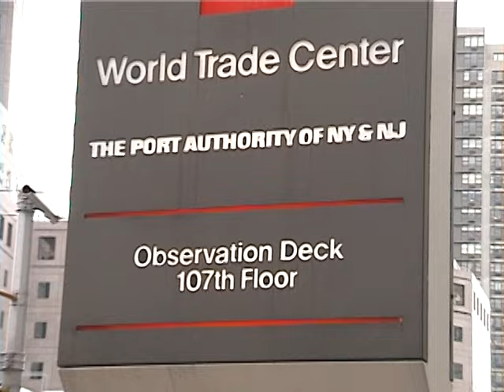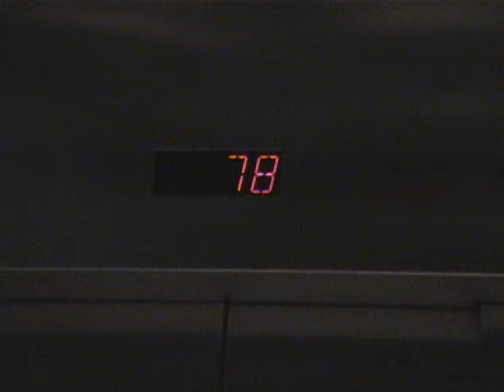On top of the World Trade Center Observation Deck 2001